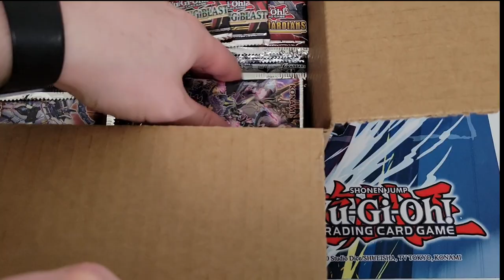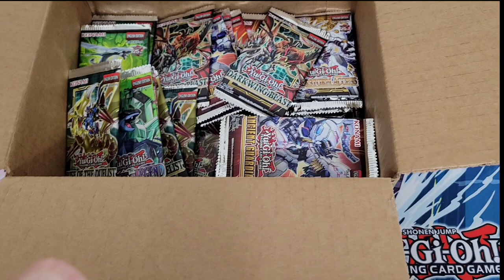State of the Channel, Upcoming Series and Openings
Just wanting to give everyone an update as I move into my third year on upcoming openings and my pack a day shorts series.